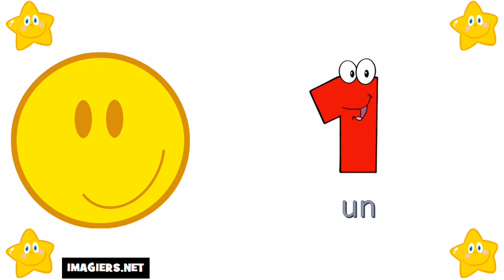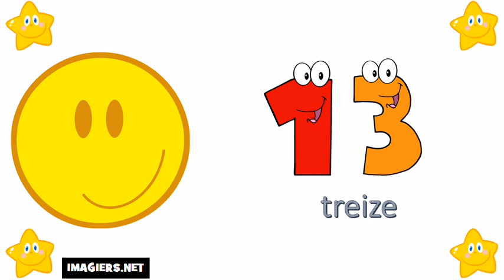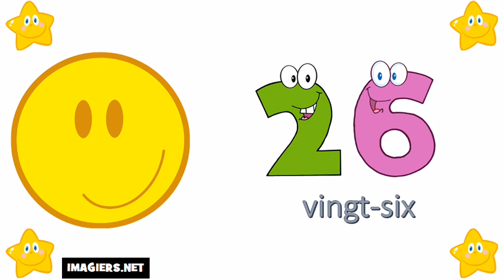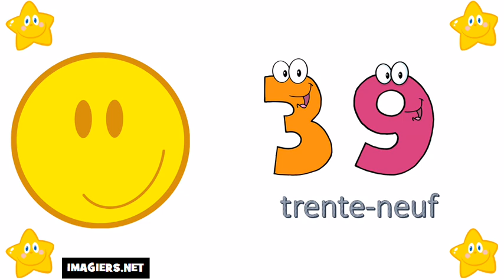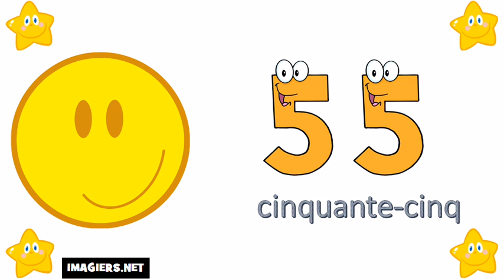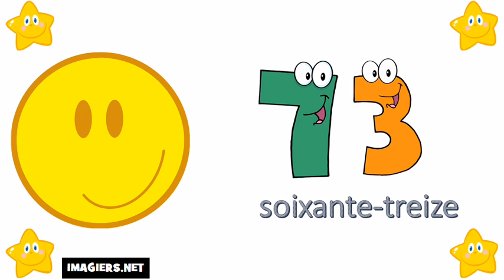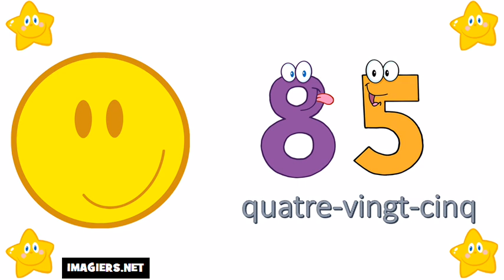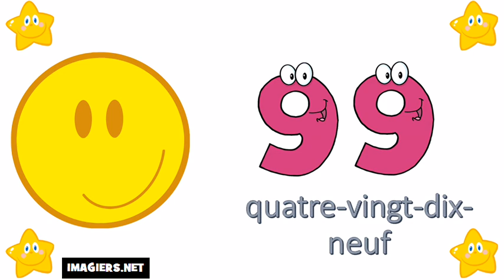Ismerje meg a francia # A számok 0 tól 100